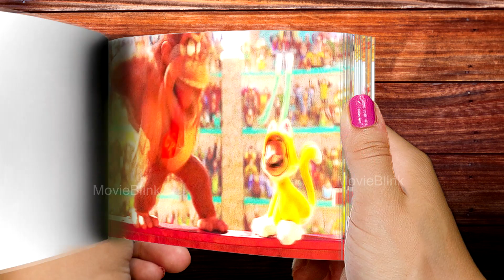Mario VS Donkey Kong fight | Super Mario Bros 2023 animation flipbook | MovieBlink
Mario VS Donkey Kong fight in the movie Super Mario Bros 2023.
The Super Mario Bros. Movie, a 2023 American computer-animated adventure film based on the well-known Nintendo video game series, is a much-anticipated release.

This movie promises to be an exciting journey for fans of the vintage video game and has an all-star ensemble that includes Chris Pratt, Anya Taylor-Joy, Charlie Day, Jack Black, Keegan-Michael Key, Seth Rogen, and Fred Armisen.

Join us as we examine the movie's narrative, which finds Italian-American siblings Mario and Luigi separated after being dragged through a Warp Pipe. In order to stop the villainous Bowser and save his brother Luigi, Mario finds himself in the Mushroom Kingdom where he joins forces with Princess Peach, Toad, and the Kongs.

This video is attempting to create a few scenes from the movie Super Mario Bros 2023 as flipbook animation. Hope you all will enjoy this.